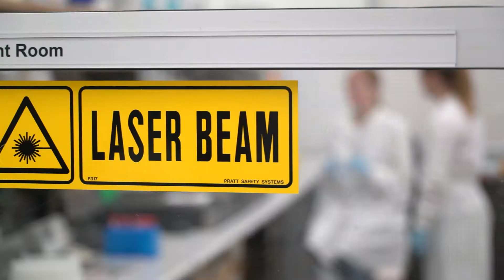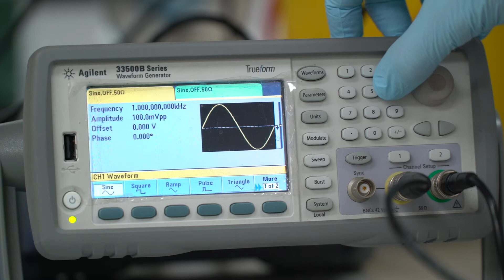Research with the Trau Group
AIBN's Trau Group, is dedicated to developing improved point-of-care diagnostics from the benchtop to bedside, with the goal of significantly enhancing patient outcomes and helping to transition the medical system towards early disease detection and personalised treatment. By understanding disease epigenetics and combining chemistry with nanotechnology, the Group’s research aims to provide improved accuracy over existing diagnostic devices, at a cheaper price.